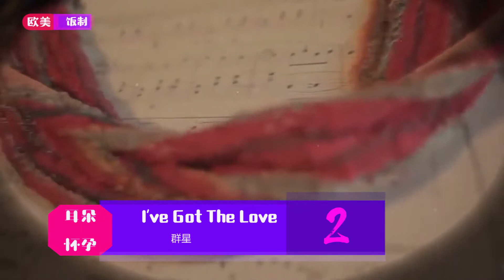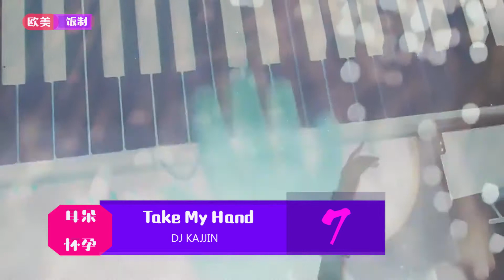非主流葬爱家族祖传元老级神曲：带上水泥，村口集合，不再低调！